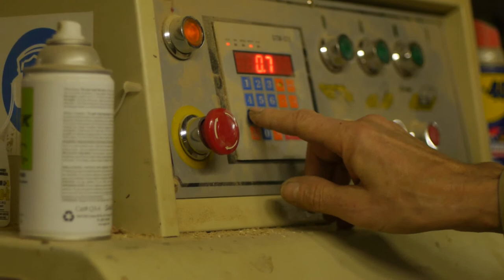Valentine Davis' Documentary Film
Odzihozo Documentary Filmmaking Class:
In this intensive four-day workshop taught by Patrick Kennedy as part of Catamount's ongoing Arts Education Program, students learned about the importance of small business to the local economy and fostered lasting relationships with local businesses, while creating documentary films focused on those businesses. Students learned basic DSLR camera operation, sound recording, three point lighting, interviewing techniques, editing, color correction, and sound design. Completed films may be eligible for entry in Catamount's High School Filmmakers' Showcase.

A special thank you to David Patoine, owner of Calendar Brook Cabinetry and SOCAPA